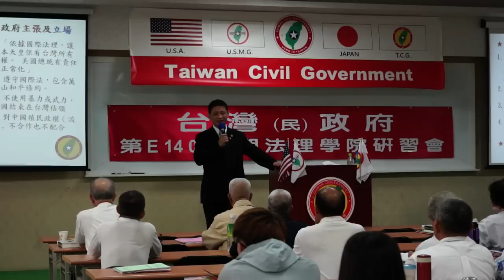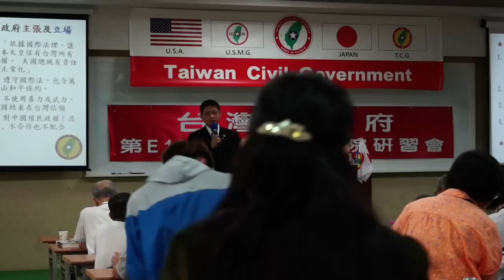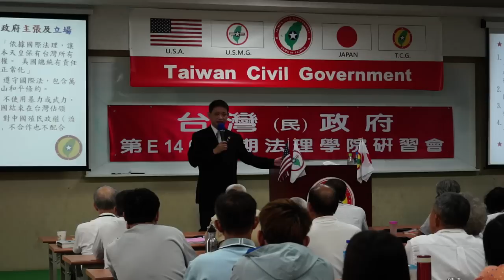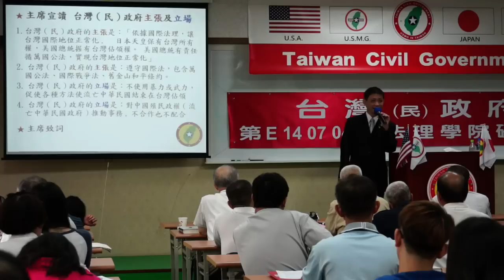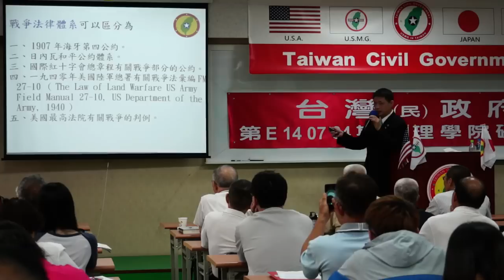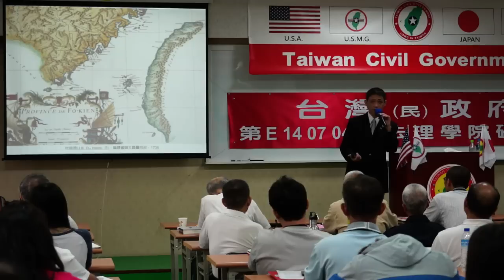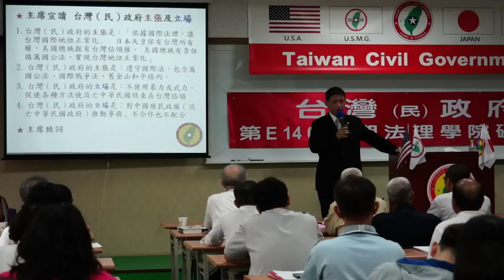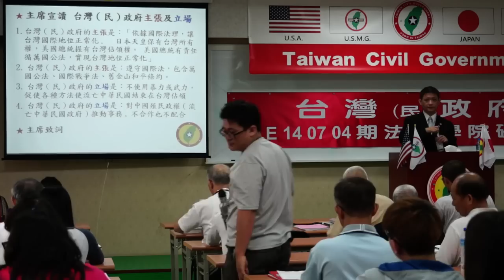140705-3a-從戰爭史看台灣地位-連修賢-台灣(民)政府第E140704期法理學院初級班